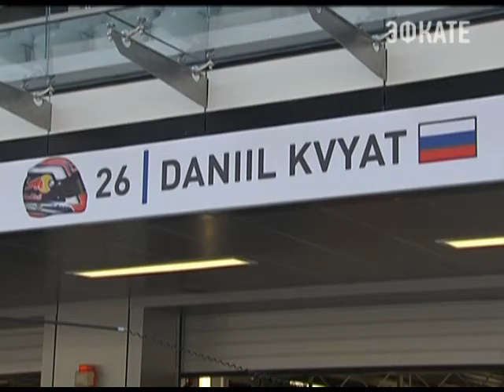Болиды «Формулы 1» впервые проехали по новой трассе в Сочи Новости 24 Сочи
Сегодня у пилотов королевских гонок начались свободные заезды. Т.е возможность познакомиться с трассой поближе до начала главного старта.
Сочи. Новости.
Телеканал Эфкате.